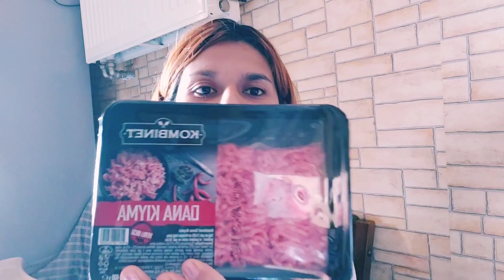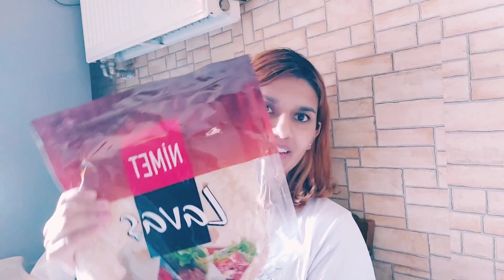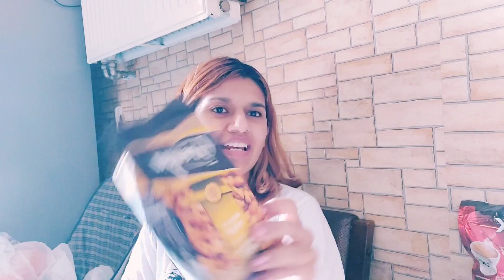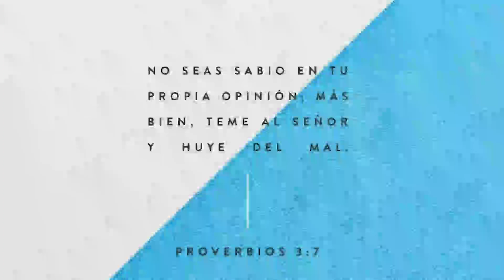Compras para el encierro en TURQUÍA | MEXICANA VIVIENDO EN TURQUÍA